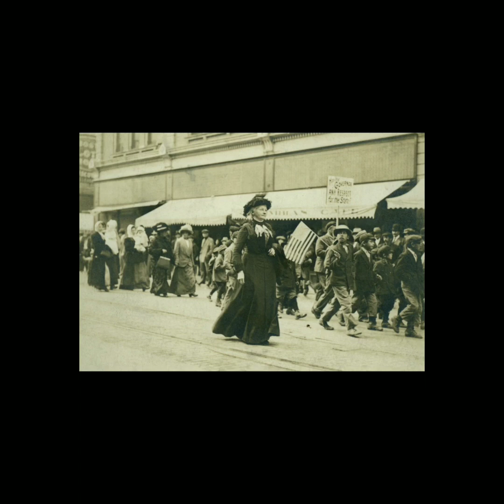Heroines of Hometown History - Mary Harris "Mother"Jones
Today we discuss the story of Mother Jones in this episode of the series, The Heroines of Hometown History. Come along as we discover more Hometown History. We'll see you all about town!